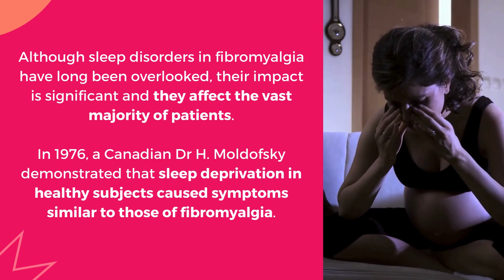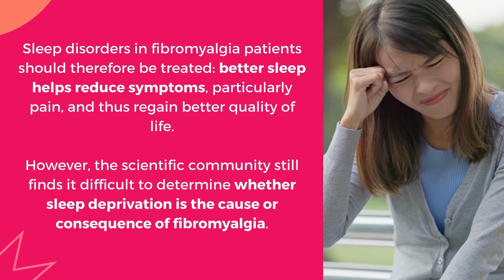Fibromyalgia and Sleep Disorders: Everything there is to know!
🛌😔 Fibromyalgia patients suffer from diffuse pain throughout the body, which is also usually associated with intense fatigue, mood disorders and sleep disturbances. These sleep disturbances include difficulty falling asleep, nighttime awakenings and the sense of a superficial, fragmented and non-restorative sleep. Yet, sleeping well is essential for managing the symptoms of fibromyalgia.

❓ Why do fibromyalgia patients experience sleep problems? What is the link between sleep problems and fibromyalgia? What can you do to get restful sleep? 😴